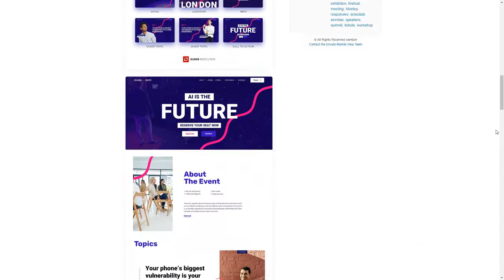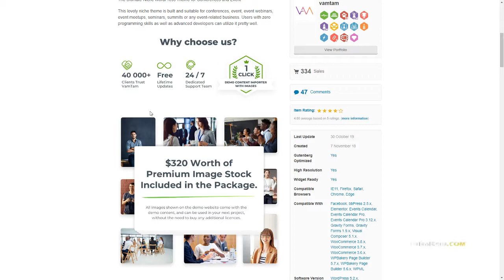Mann - Event WordPress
Compatible With Facebook, bbPress 2.5.x, Elementor, Events Calendar, Events Calendar Pro, Events Calendar Pro 3.12.x, Gravity Forms, Gravity Forms 1.9.x, Visual Composer 5.1.x, WooCommerce 3.8.x, WooCommerce 3.7.x, WooCommerce 3.6.x, WPBakery Page Builder 5.7.x, WPBakery Page Builder 5.6.x, WPML

 Columns 4+

 Layout Responsive

 Tags business, conference, event, event management, exhibition, festival, meeting, Meetup, responsive, schedule, seminar, speakers, summit, tickets, workshop